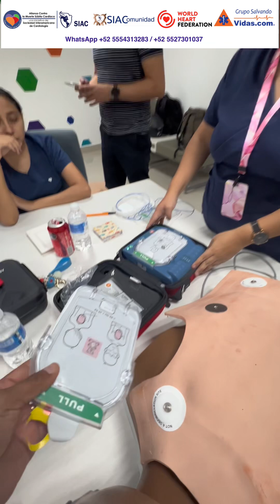Encontramos esta falla en este DEA Philips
En 5 cursos diferentes hemos encontrado que el DEA Philips no brinda Desfibrilación en Taquicardia Ventricular, para que soliciten su revisión a quienes cuente con un equipo de esta marca.